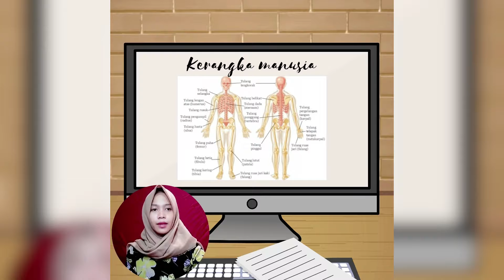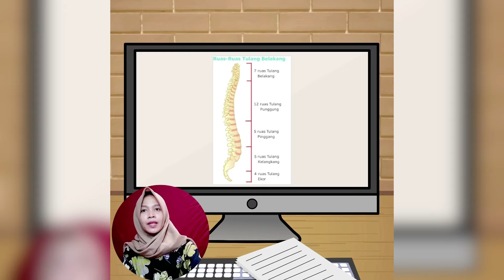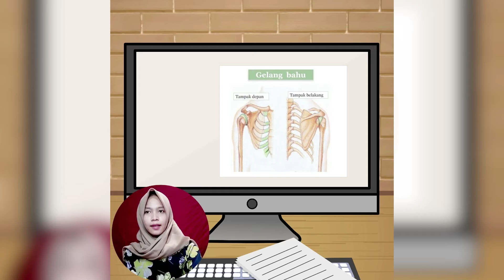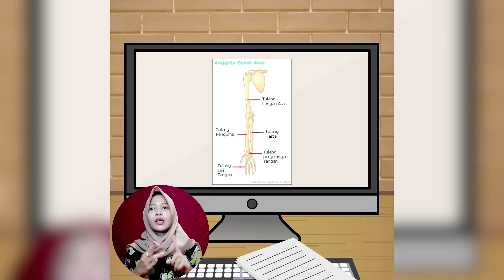Video pembelajaran || Sistem Gerak Pada Manusia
Assalamual'alaikum warahmatullahi wabarakatuh..

Berikut adalah video edukasi tentang sistem gerak pada manusia.

Nama : Nur Kholifatur R
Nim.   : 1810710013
Kelas  :IPA-A